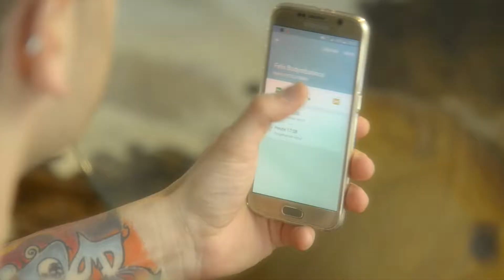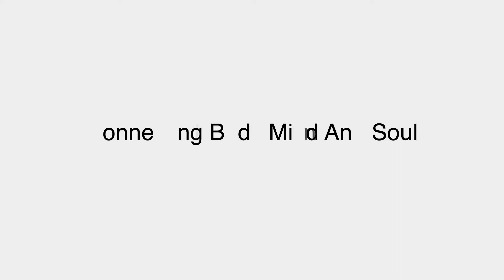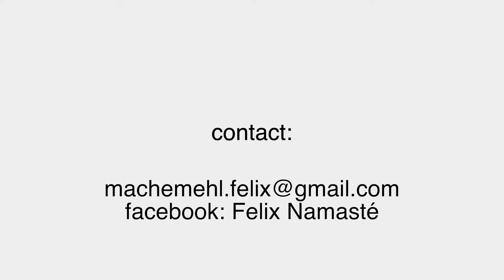Bio Dynamic Body Rebalancing Massage